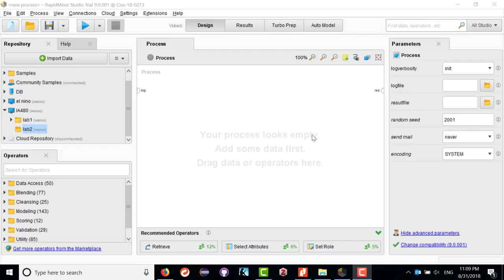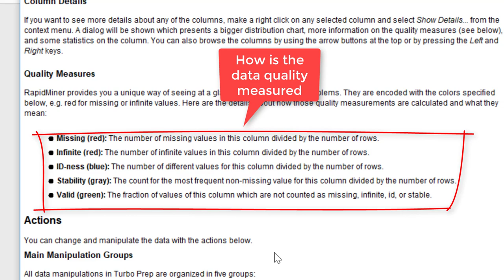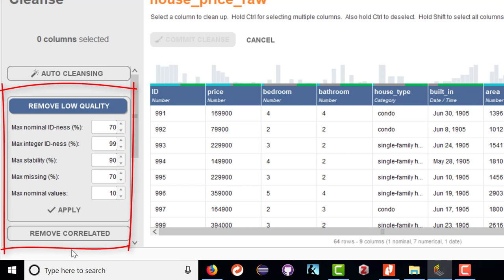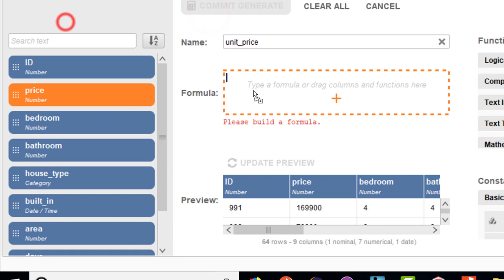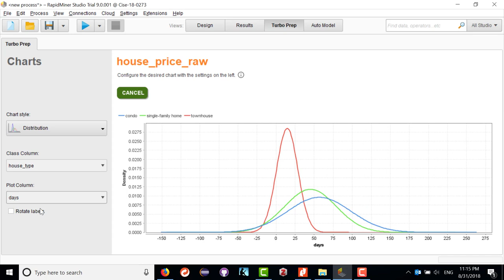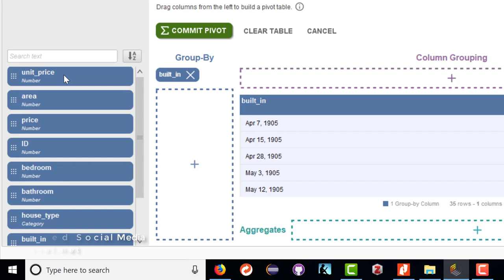Exploring Data in RapidMiner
Demo of how to clean data, transform data and explore data in RapidMiner.